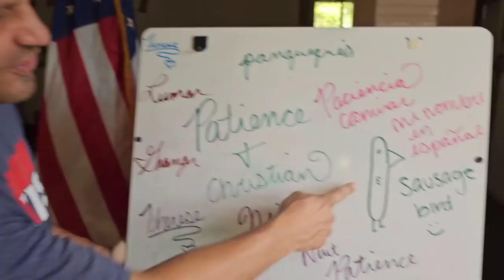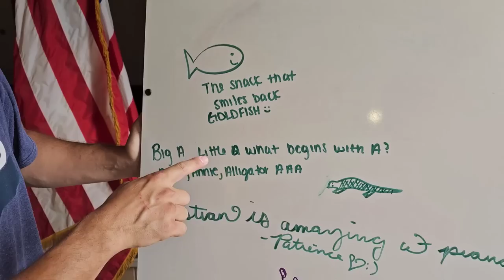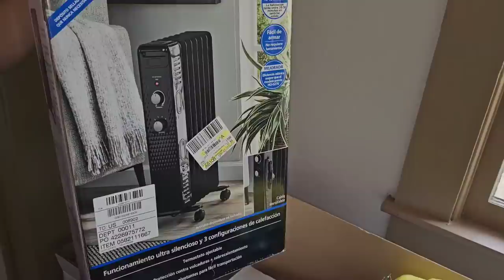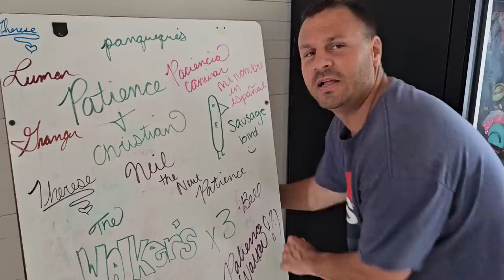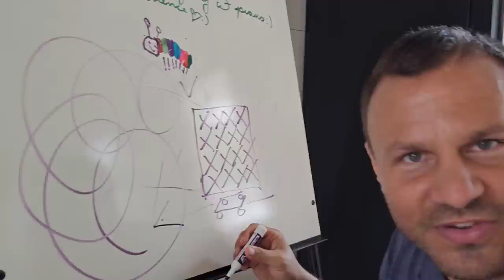NEIGHBOR WARNED US Because We Bought Property She Wanted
And they have been working around the clock buying the best storage units in the state

Their tiny Ranch cabin is busting at the seems with inventory and supplies

Something has got to give and it looks like something finally is going to

Unexpected to everyone, they bought an abandoned Schoolhouse In Otter Creek

And unexpectedly, the first person to complain is the adjoining neighbor who has never met them

And she sent a message of warning to Jeremy & George

PUBLISHED ON:
3.10.23